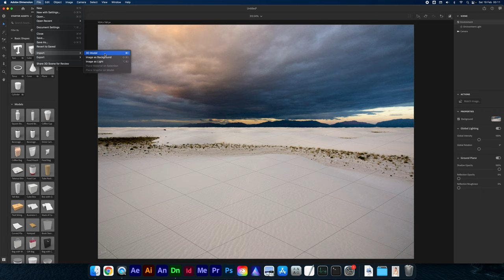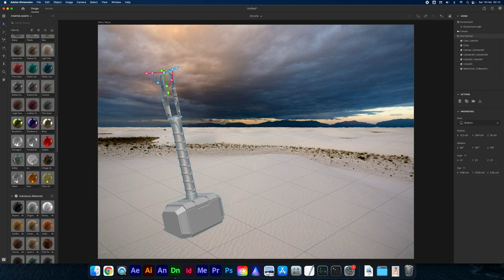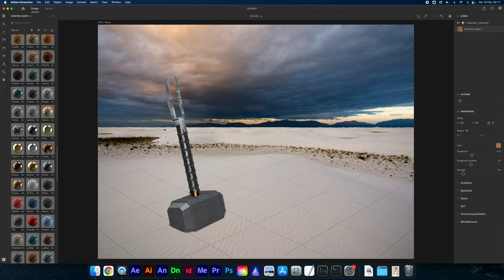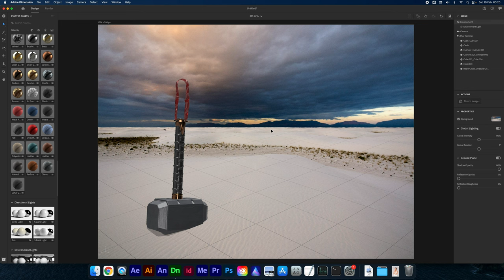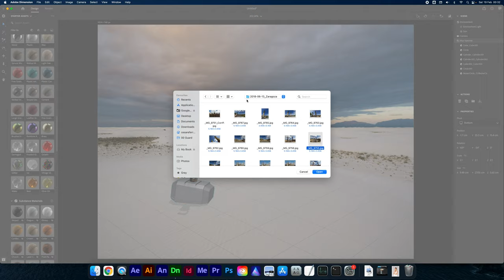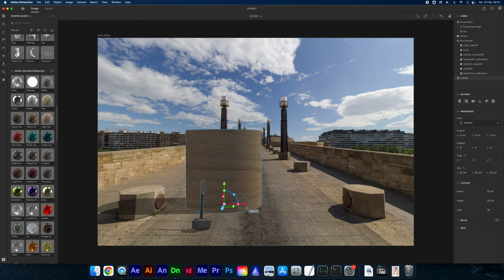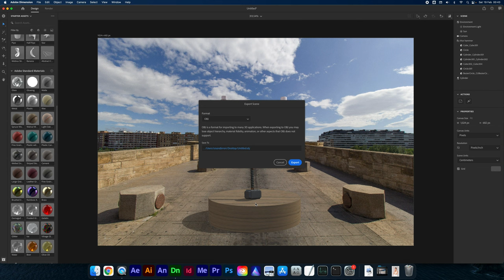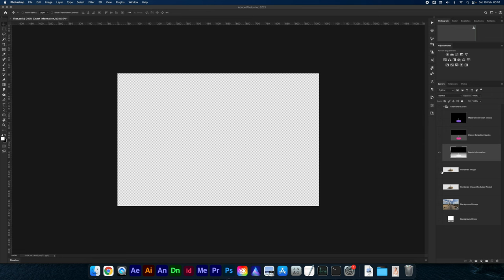Creare Oggetti 3D per Adobe Dimension | Come fare 3D per creare mockup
Nuovo video su come usare Adobe Dimension!
In questo video scopriamo come creare oggetti 3D per Adobe Dimension. Alcuni oggetti saranno scaricati da internet, altri creati usando le risorse del software.

Vedremo come inserire modelli, texture e materiali in una foto reale scelta da un album delle vacanze.

Infine scopriremo come esportare e renderizzare in nostro lavoro da Adobe Dimension 3D, ricordo che imparare coma fare 3D è molto utile per creare mockup.
Tenetevi forte e tuffiamoci in questo Adobe Dimension Tutorial.

🎙️ Rode VideoMicro
🔭 Manfrotto Stands
⚪ Kate backdrops

Chapters:
0:00 - Intro
0:17 - Creare un nuovo progetto
0:38 - Importare un Oggetto 3D in formato .obj
1:09 - Come fare 3D con Adobe Dimension
3:20 - Abbinare i Materiali con Adobe Dimension
8:45 - Modificare la luce sugli Oggetti 3D
9:47 - Inserire una foto in Adobe Dimension
13:23 - Inserire un oggetto 3D generato con Adobe Dimension
15:15 - Renderizzare un progetto Adobe Dimension
16:09 - Aprire con Photoshop un export di Adobe Dimension
17:28 - La depth map del file .psd